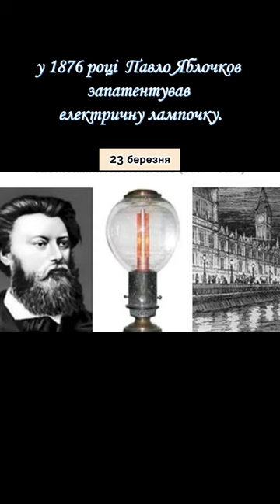23 березня у 1876 році електротехнік і винахідник Павло Яблочков запатентував електричну лампочку.